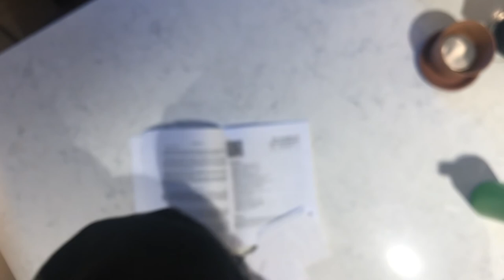A First John Reader by S.M. Baugh chapter 5 vocab.